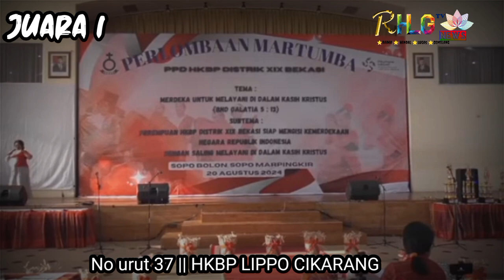Juara 1|| HKBP Lippo Cikarang || Martumba